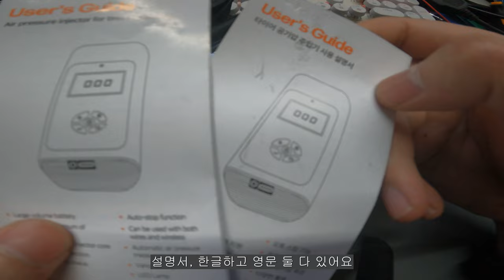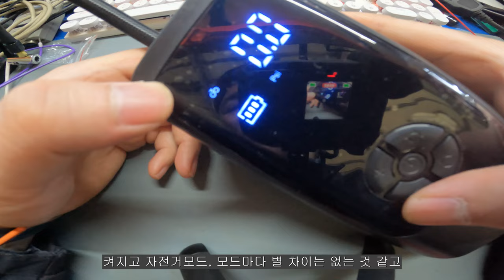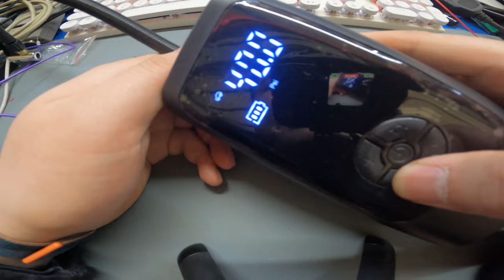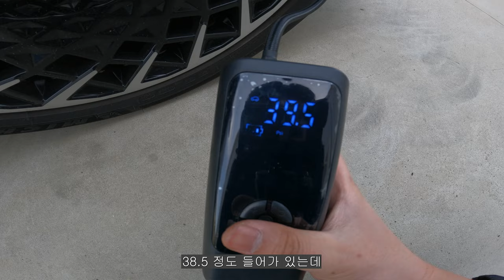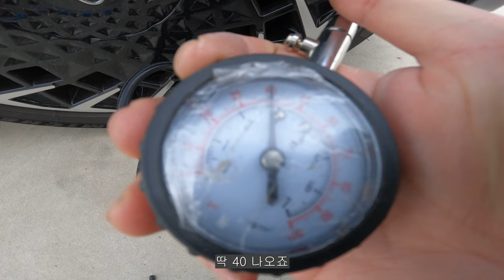더이상 카센터 눈치 노우! 타이어 공기압 주입기